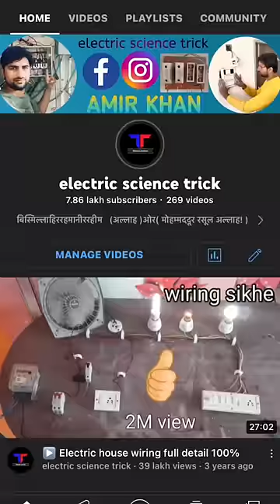18 model switch bord wiring